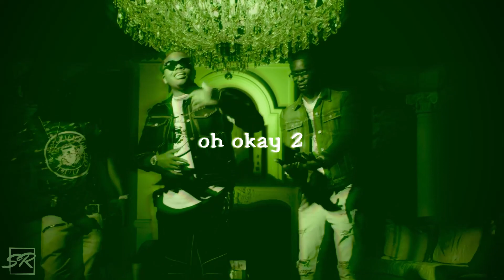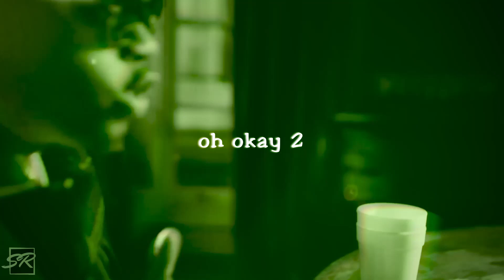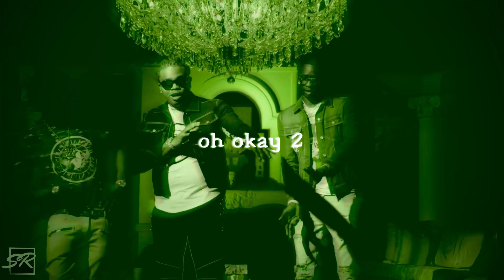[FREE] "Oh Okay 2" | Gunna Type Beat Ft. Lil Baby & Young Thug | Type Beat 2020 (Prod. Skrooper)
*Free For Non-Profit Use Only! Must Credit In Title/Description*